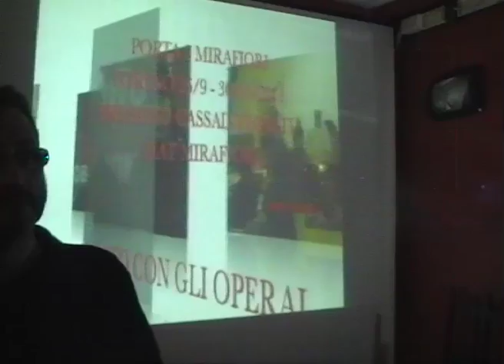Dibattito sul lavoro e gli operai in cassaintegrazione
In un circolo Arci si discute sul film "Io sto con gli operai" sul  presidio alla Porta 2.
Intervento di Enzo sul film e sul rapporto tra i lavoratori.
Mentre gli operai continuano le loro mobilitazioni al Comune,alla sede degli industriali., una serata per riprendere la siscussione a partire dal film.